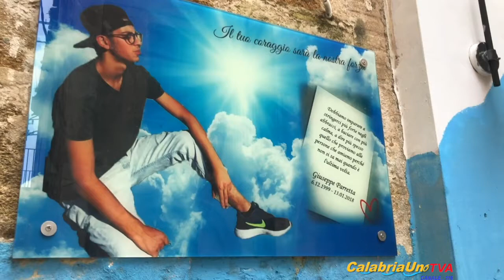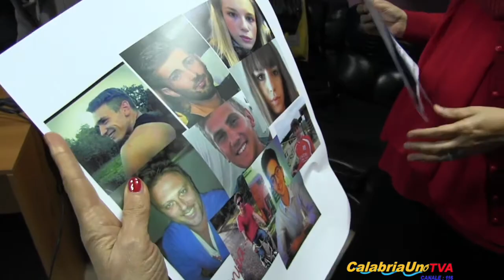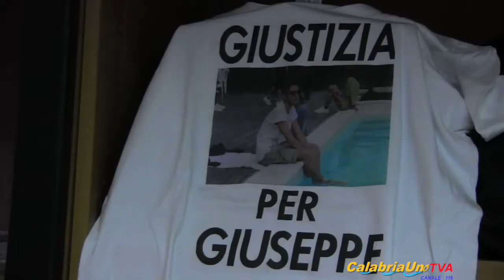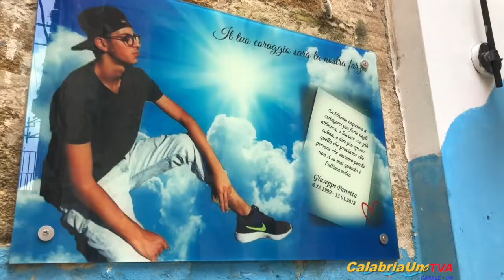Nata l'Associazione Giuseppe Parretta: i ragazzi di Crotone dicono NO all'illegalità